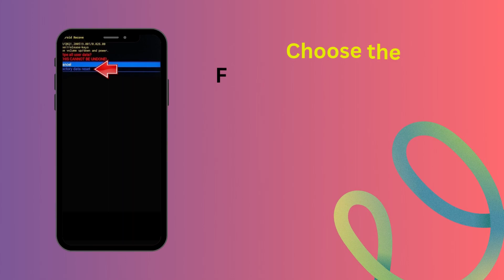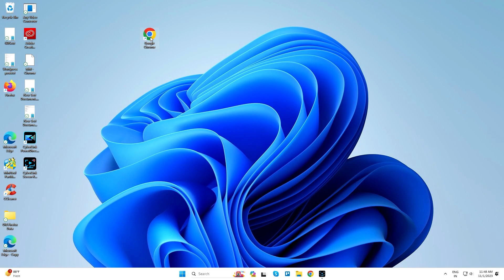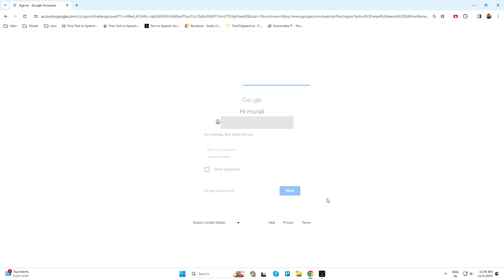How to Hard Reset Motorola Razr 40 – Forgot Password | how to unlock phone if forgot password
How to Hard Reset Motorola Android mobile – Forgot Password | How to unlock phone if forgot password

Here you can know the Motorola Reset methods, Hard reset method, Reset with Google find my device remotely.

Hard Reset :

You can hard reset your Motorola mobile with recovery mode without any software or tools.

This Hard reset method will delete Photos, videos, Contacts Installed apps and settings etc.

The following tutorial shows all steps of master reset Motorola.

Step 1 : Let’s use the Power key to disable the phone.
Step 2 : Now push and keep the Power button with the Volume Down at the same time.
Step 3 : Let go of all keys when you see information about Recovery Mode.
Step 4 : Now use Volume keys to choose “wipe data/factory reset” and click the Power button.
Step 5 : From the menu select “Yes” and press the Power key.
Step 6 : When Recovery Mode shows up choose “reboot system now” with the Power button.